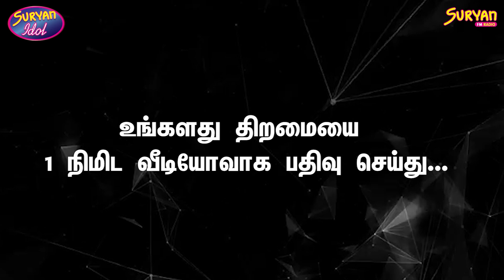SuryanIdol - பாடல், நடனம் மற்றும் பேச்சு போட்டி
Suryan Idol - பாடல், நடனம் மற்றும் பேச்சு போட்டி.
உங்களது பதிவை ஒரு நிமிட வீடியோவாக Record செய்து, 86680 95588 என்ற WhatsApp எண்ணிற்கு Hi Suryan FM என அனுப்பி, பின் கேட்கப்படும் கேள்விகளுக்கு பதிலளித்து வீடியோவை அனுப்புங்கள்.
போட்டியில் கலந்துக்கொள்ள வயது வரம்பு கிடையாது.